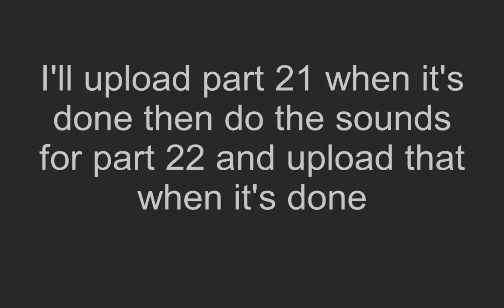Pivot Alien Invasion S2 part 21 announcement